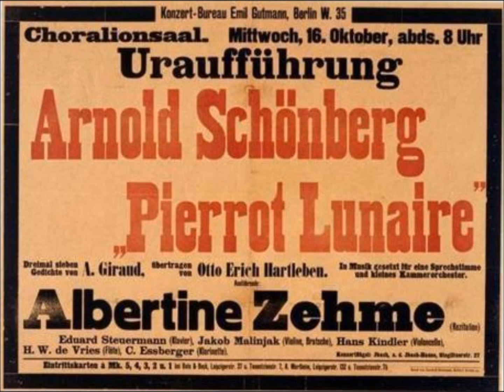Pierrot Lunaire - Diskussion TW Adorno + Pierre Boulez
Pierrot Lunaires Nachkommenschaft.
Diskussion mit Theodor W. Adorno und Pierre Boulez. 1965
Mit Beispielen aus den Aufnahmen unter der Leitung von Arnold Schönberg und Pierre Boulez.

Interpreten:
(1) Arnold Schönberg (Ltg); Erika Stiedry-Wagner (Rezitation); Rudolf Kolisch (Violine); Eduard Steuermann (Klavier) u.a.; Aufn. 1940
(2) Pierre Boulez (Ltg.); Helga Pilarczyk (Rezitation) u.a.; Aufn. 1962

Radiomitschnitt 1967

Bild:
Plakat zur Uraufführung des Pierrot Lunaire